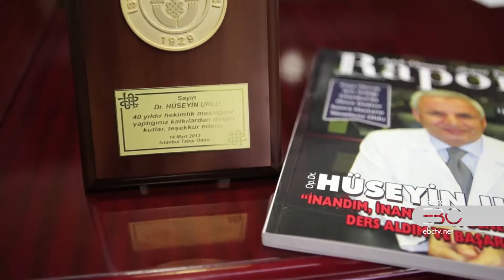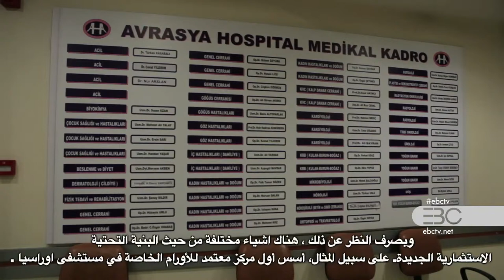Avrasya Hospital Yönetim Kurulu Başkanı Genel Cerrah Op.Dr.Hüseyin URLU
Economic & Business Channel Kanalında Hastanemiz İle İlgili Yaptığı Açıklamalar (Arapça AltYazılı)